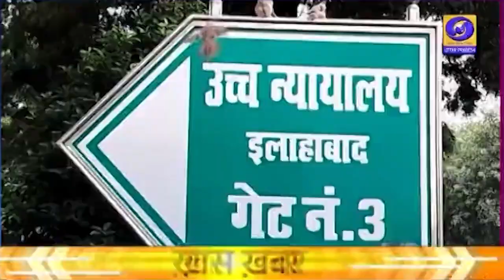संविधान में धर्म पालन की अनुमति, धर्मांतरण की नहीं : इलाहाबाद हाईकोर्ट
इलाहाबाद हाईकोर्ट ने एक महत्वपूर्ण फैसले में कहा कि किसी भी धर्म का व्यक्ति चाहे वह फादर हो, कर्मकांडी ब्राह्मण हो या मुल्ला, मौलवी हो, इनका कराया हुआ धर्म परिवर्तन प्रदेश में धर्मांतरण विरोधी कानून के तहत अपराध माना जाएगा। यदि वह किसी व्यक्ति को बलपूर्वक, धोखाधड़ी, अनुचित प्रभाव, जबरदस्ती, गलत बयानबाजी और प्रलोभन देकर धर्मांतरित करता है, तो वह विधि विरुद्ध माना जायेगा। यह आदेश न्यायमूर्ति रोहित रंजन अग्रवाल की पीठ ने धार्मिक पुजारी को जमानत देने से इनकार करते हुए दिया है। मामला  गाजियाबाद के अंकित विहार थाने का है। पीड़िता को जबरन इस्लाम धर्म अपनाने और मुस्लिम व्यक्ति के साथ उसका निकाह कराने के मामले में अदालत ने पीड़ित लड़की के बयान के आधार पर दिया है। पीड़िता ने न्यायालय में कहा कि उसे इस्लाम स्वीकार करने के लिए मजबूर किया गया और जबरन निकाह किया गया। इस मामले में आवेदक-आरोपी मोहम्मद शाने आलम की बेल ख़ारिज कर दी है।